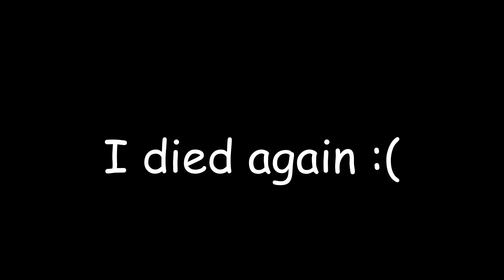7 Days to Die | Night time is death time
I HATE NIGHTTIME!